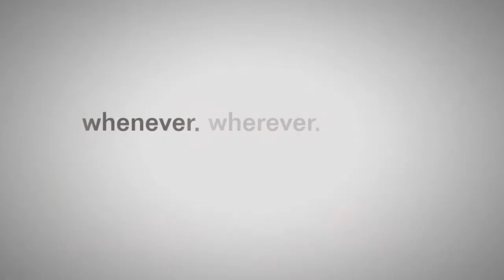Nia Jax Vs Sarah Logan Riott Squad Remixed WWE 2K19